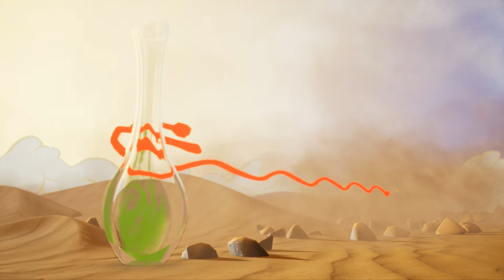Il Cartografo - Ep 07 - Bos-mitce [Jap/Eng/Fra/Ita SUBS]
Episodio Tratto Dalla Serie  Il Cartografo, Ideata Dagli Uochi Toki E Realizzata In Collaborazione Con
Megabaita  (Marcos E Gec)  E Giovanni Succi (La Morte, Bachi Da Pietra)

Prodotto Da:
Albarosa Gatti
Alberto Cascione
Alberto Choukhadarian
Alberto Morandin
Alberto Talini
Alessandra Casella
Alessandra Lazzarini
Alessandro Anzalone
Alessandro Baronciani
Alessandro Biscarini
Alessandro Catalano
Alessandro Cuscina
Alessandro Fava
Alessandro Longo
Alessandro Perrone
Alessio Crispino
Alessio Del Donno
Alessio Giuseppe Ferraioli
Alessio Tenaglia
Alexandru Moraru
Alfredo Menghini
Allegri Alessandro
Alma Malara
Andrea Besozzi
Andrea Carlotto
Andrea Cogno
Andrea Coser
Andrea Cozzolino
Andrea Del Padre
Andrea Dellapiana
Andrea Fontana
Andrea Lodi
Anna Lorenzon
Anna Noci
Antonia Maggioli
Stefano Mularoni
Mirke
Antonio Adamo
Antonio Osea Mansi
Argiuna Grassi
Bernardo Anichini
Boring Machines
Caldara Giacomo
Camillo Verrocchio
Carla Brasini
Carla Franco
Chiara Berri
Chiara Rossetto
Claudio Basili
Claudio Limonta
Claudio Malfetti
Cristiana Facchini
Cristiano Denei
Damiano Bacci
Daniel Dovico
Daniele Antolini
Daniele Fantoni
Daniele Gargano
Daniele Gerosa
Daniele Luconi
Daniele Uberti
Dario Della Rossa
Dario Errico
Davide Bonacina
Davide Buscemi
Davide Carini
Davide Passoni
Davide Sperandio
Davide Totaro
Denis Larcher
Diego Collazuol
Diego Favrin
Diego Iozzia
Barbara Doria
Diego Zucchetti
Domenico Russo
Eleonora La Monica
Eleonora Pacciani
Eleonora Persi
Elia Marini
Elisa Bocchini
Elvio Bissolati
Emanuel Gamberi
Emanuele Virgulti
Emiliano Rainis
Emiliano Schirosi
Enrico Vialardi
Eugenio Nonato
Fabio Cambié
Fabio Cappabianca
Fabio Fiori
Fabio Lutzu
Fabio Viziano
Federica Braut
Federico Bernocchi
Federico Dionisi
Federico Gallo Perozzi
Federico Pozzoni
Federico Quartiani
Federico Santoro
Filippo Giuffrida
Filippo Serra
Francesca Rizzo
Francesco Canessa
Francesco Farabegoli
Francesco Maria Castrovilli
Francesco Niccolai
Francesco Piazza
Francesco Sberna
Fulvio Chionetti
Gabriele Azzalin
Gabriele Giacinto
Gabriele Monopoli
Gabriele Penasa
Gabriele Pezzoni
Gaetano Ricucci
Giacomo Berlanda
Giacomo Lilliù
Giacomo Tosti
Gianluca Basili
Gianluca Callegari
Gianluca Lari
Gianluca Naitana
Giorgia Agnese Cereda
Giorgio Borghi
Giorgio Morina
Giorgio Pattarini
Giovanni Caramia
Giovanni Casijnelli
Giovanni Del Maestro
Giovanni Maranghi
Giovanni Portale
Giovanni Zanobini
Giulia De Luca
Giulia Francavilla
Giulia Menicucci
Giuliana Baccega
Giuliano Ciarloni
Giulio Palermo
Giulio Stelvio Locatelli
Giuseppe Cacciola
Giuseppe Candiano
Giuseppe La Greca
Gregorio Caporale
Guido De Bonfioli Cavalcabò
Guido Oriani
Igor Agnesi
Ilaria Manferdini
Irene Catanzani
Ivana Marchesi
Jacopo Cerolini
Jacopo De Matteis
Letizia Capelli
Lorenzo Bragaglia
Lorenzo Bregliozzi
Lorenzo Castelli
Lorenzo Morichetti
Lorenzo Quarta
Lorenzo Villa
Luana Corrias
Luca Bisceglia
Luca Chiaverini
Luca Erbifori
Luca Giacobazzi
Luca Lorenzini
Luca Mori
Luca Moroni
Luca Picconi
Luca Sorbini
Luca Torquati
Luca Vallese
Luca Volpi
Luciano Teghillo
Lucio Pol
Luigi Minervini
Luisa Santi
Maddalena Sgobbi
Manuel Grande
Manuela Spiga
Marco Adobati
Marco Alberto Matti
Marco Bellomo
Marco Gualtieri
Marco Manicardi
Marco Panzeri
Marco Tabellini
Maria Laura Arganini
Mariangela Piredda
Marianna Mombelli
Marta Spizzamiglio
Martin Rivoira
Massimiliano Larcher
Massimo D'amato
Matteo Della Chiara
Matteo Fioravanti
Matteo Gandini
Matteo Mariani
Matteo Molteni
Matteo Sbrana
Mattia Manferrari
Mattia Riva
Maurizio Masserini
Maurizio Piraccini
Mauro Falchi
Mauro Pinna
Maurri Filippo
Miceli Damiano
Michael Huber
Michael Pancher
Michael Rocchetti
Michela Boiocchi
Michele Baruffetti
Michele Mulas
Michele Pigliapochi
Michele Proietti
Mimmo Scalia
Mirke – Velvet
Mirko Piffer
Nardi Oliviero
Nicola Arioli
Nicola Ghittori
Nicola Stufano
Nicolò Antolini E Alice Sassaroli
Nicolò Fabbiane
Nicolo' Maria Mulas Marcello
Nina Loriaux
Olivia Ministeri
Paolo Cattaneo
Paolo Di Lorito
Paolo Piovani
Paolo Pizzo
Pasa Alessandro
Pierluigi Barzanti
Piero Forti
Pierpaolo Modugno
Pietro Ferri
Prodam Riccardo
Raffaele Schirosi
Ricardo Capucci
Riccardo Ancona
Riccardo Aquilini
Riccardo Muffato
Rita Ponticelli
Roberto Parotto
Rodrigo Afan De Rivera Costaguti
Ruben Giannì
Russo Marco
Salvatore Walter Amenta
Sara D'ottavio
Sassi Claudio
Scaroni Gino
Sebastiano Martinelli
Sebastiano Moro
Serena Nucara
Sergio Milan
Sergio Pilia
Sid Spartaco
Simone Bartolini
Simone Carrus
Simone Memè
Stefano Baronio
Stefano Caccia
Stefano Frosini
Stefano Medri
Stefano Pulici
Stefano Spalanzani
Stefano Toffol
Terzoni Christian
Thomas Pagani
Tommaso Busatto
Tommaso Cazzorla
Tommaso Di Spigna
Tommaso Di Spigna
Valentina De Biasi
Valeria Guarcini
Valerio Ciucci
Valerio Giuffrida
Valerio Zanghi
Vincenzo Carnazzo
Viola Serego
Vittorio Cobianchi
Wowa
Pasquini Roberto
Pasquini Roberto
Carolina Londrillo
Leonardo Recanatini
Fabio Recchia
Francesco Portesi
Gianluca Dominoni
Davide Toffolo
Giuseppe Sanfilippo